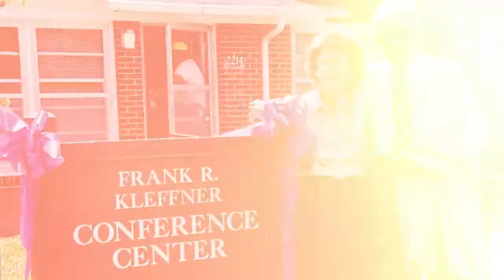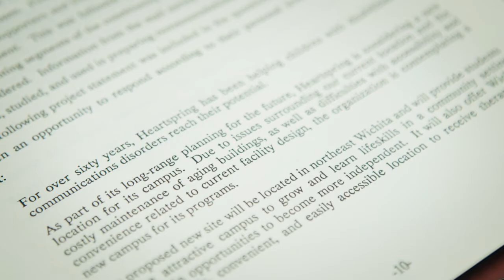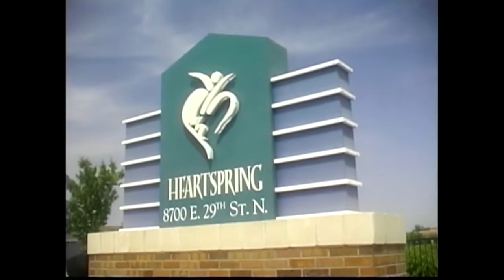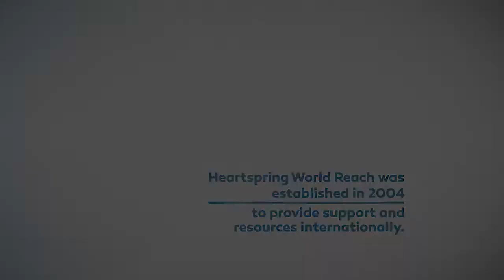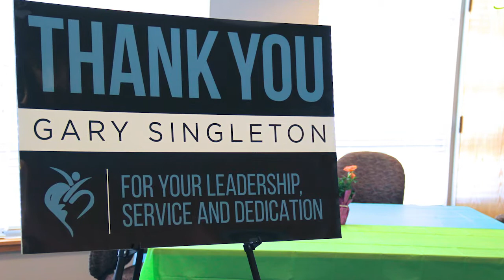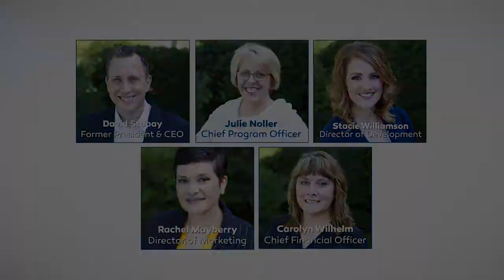85 Years: A Legacy of Hope, Chapter IV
From a simple but powerful vision to a strong and ever-growing mission.

Rooted in Dr. Palmer's visionary dream, our history has created an inspiring long-lasting legacy.

Today, we are honored to continue the legacy and look to the future with hope, passion, and purpose.

Narrated by Wichita's Larry Hatteberg, "A Legacy of Hope" tells the story of a dream come to life to help children with disabilities achieve their highest potential.

Our final chapter covers monumental moments from the last 34 years of our history, including the campus move, the name change, and our recent campus expansion.

Located in Wichita, Kansas, Heartspring is a leading provider of services and therapies for children with complex needs and developmental disabilities. We offer a residential and day school, pediatric services, and autism services.